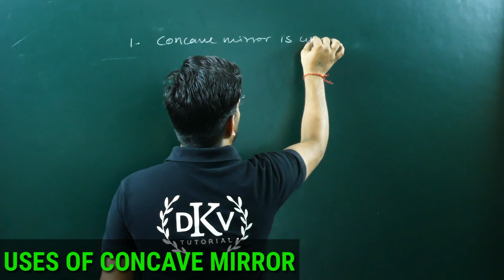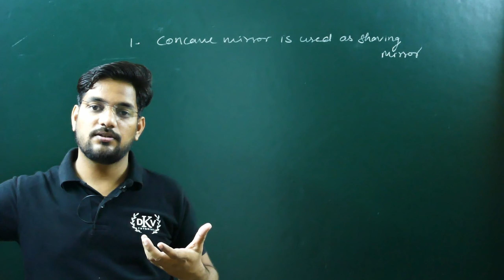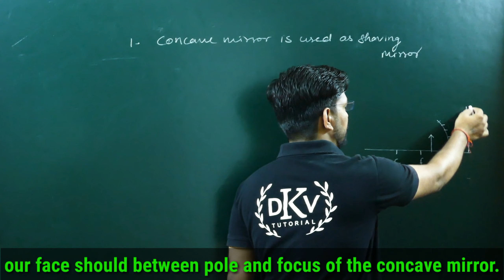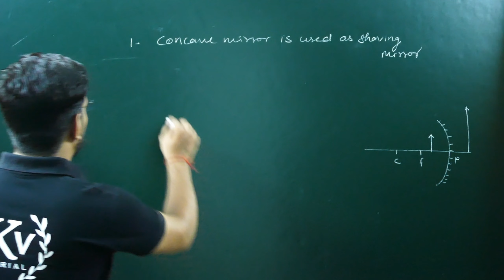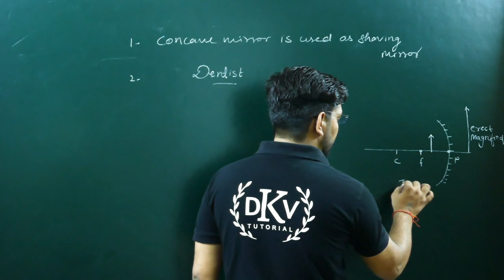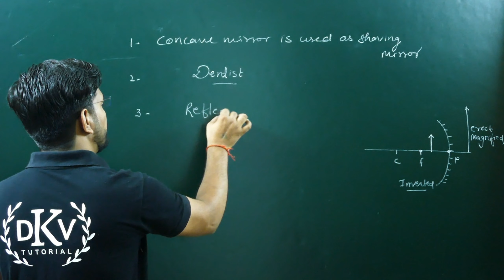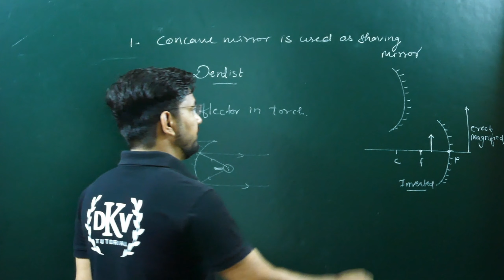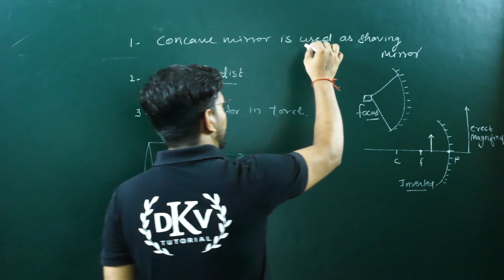USES OF CONCAVE MIRROR || REFLECTION OF LIGHT BY SPHERICAL MIRROR || 10 CLASS PHYSICS